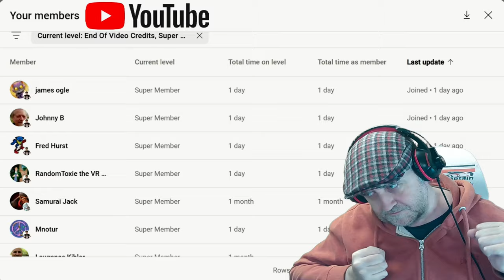No Man's Sky The Cursed Best Tips For Hardest Milestones Covering Bugs & Workarounds - NMS Guide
Our last update saw players enjoying a nice chilled time, fishing in No Man’s Sky. Our next update couldn’t be more different! As we approach Halloween, we are embracing the spookier side of the No Man’s Sky Universe, drawing upon threads first established way back in Atlas Rises, when ancient portals began to open and the boundaries between realities first began to crumble…